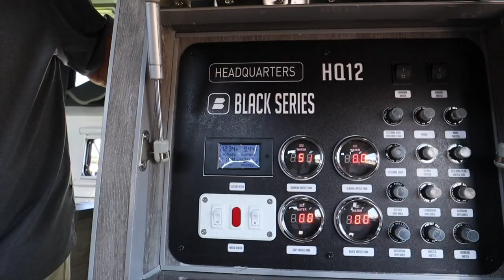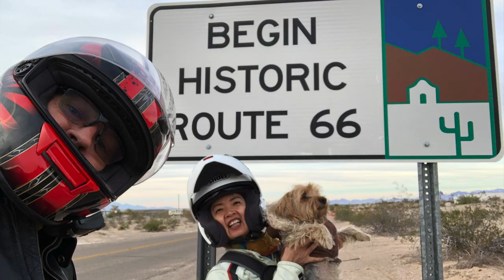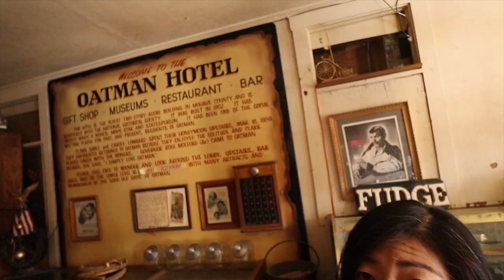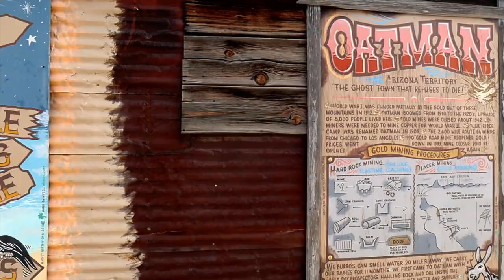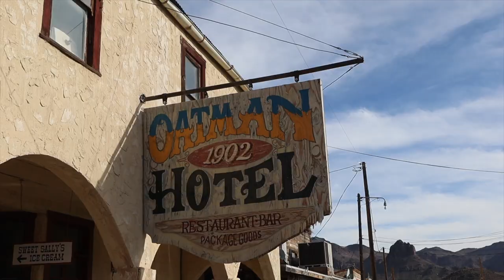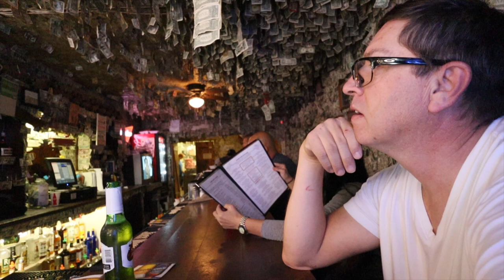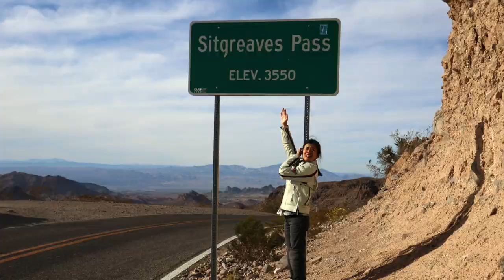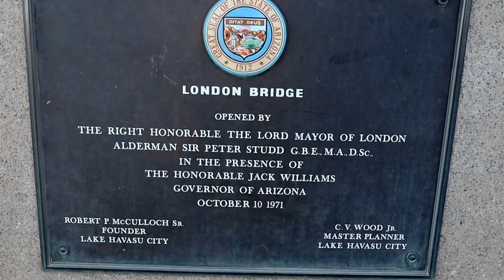【RV Travel - Arizona Season】Wild Burro on Route 66 Episode 3【亞利桑那州】66號公路上的野生驢子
La Vie Flottante is dodging the wild burros on Route 66 as we head to the ghost town of Oatman AZ. These donkeys of Oatman are an attraction for the tourists touring the historic Route 66.

Route 66 was one of the original highways in the U.S. Highway System. It was established on November 11, 1926. The highway, which became one of the most famous roads in the United States.

Oatman was named in honor of Olive Oatman, who as a young girl from Illinois, was kidnapped by an Apache tribe, sold to Mojave Indians and later rescued in a trade in 1857 near the current site of the town.

Oatman began as a small gold mining camp soon after two prospectors struck a $10 million gold find in 1915. Oatman's population grew to more than 3,500 in the course of a year.

But both the population and mining booms were short-lived. In 1921, a fire burned down many of the smaller shacks in town, and three years later, the main mining company, United Eastern Mines, shut down operations for good.

Oatman survived by catering to travelers on old U.S. Route 66. But in the 1960s, when the route was bypassed by Interstate 40, Oatman almost died.

The Oatman Hotel, built in 1902, is the oldest two-story adobe structure in Mojave County and has housed many miners, movie stars, politicians and other scoundrels. The town was used as the location for several movies such as How The West Was Won, Foxfire and Edge of Eternity.

Another reason makes this town famous is that Clark Gable and Carol Lombard honeymooned at the Oatman Hotel on March 18, 1939. Their honeymoon suite is still one of the major attractions at the Oatman Hotel. Gable returned there often to play poker with the local miners and enjoy the solitude of the desert.

Oatman is a fun place to visit -- an authentic old western town with burros roaming the streets and gunfights staged on weekends. The burros are tame and can be hand fed.

Oatman's "wild" burros are the descendants of burros brought here by the miners in the late 1800s; when the miners no longer needed them, they were turned loose. Each morning they come into town looking for food. They wander the streets and greet the tourists. Burro pellets and carrots are for sale at many of the shops -- the burros will eat all day if you feed them. Shortly before sunset they wander back to the hills for the night.

After having lunch at the famous Oatman Hotel we hop on our Indian to head over the Sitgreaves pass on our way to Kingman.  After a stop at Cool Springs for a photo op we are headed on our way back to camp at Lake Havasu.

Next day, We walked around the London Bridge, ran into a classic car show! And, of course, can’t miss boating on Lake Havasu.

Also, consider to be our patrons to keep the production going!

Join us as the adventure continues.

Experience "The Floating Life"... Mobile living by land or sea.